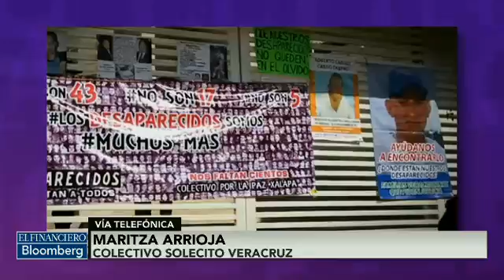Extorsionadora en Veracruz nos prometió información de nuestros hijos a cambio de dinero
Maritza Arrioja, integrante del colectivo Solecito Veracruz, conversó con Olivia Zerón acerca de la mujer que intentó estafar a familiares de desaparecidos. La extorsionadora se hacía llamar Lucía y les pedía dinero a cambio de información.